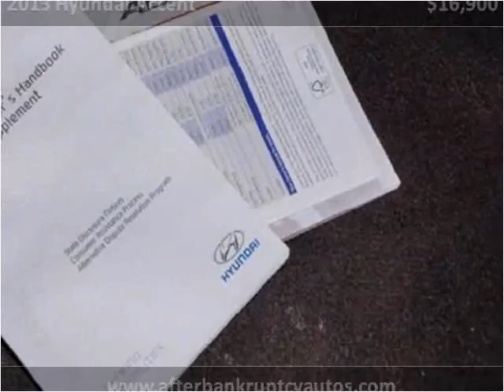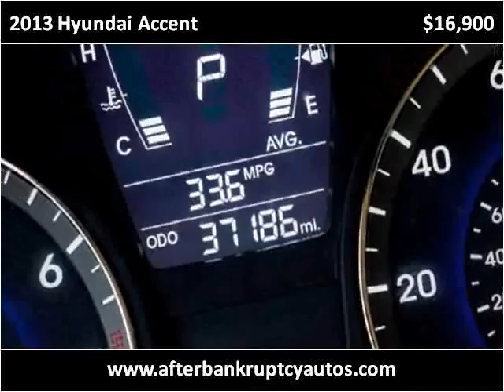2013 Hyundai Accent Used Cars Littleton CO